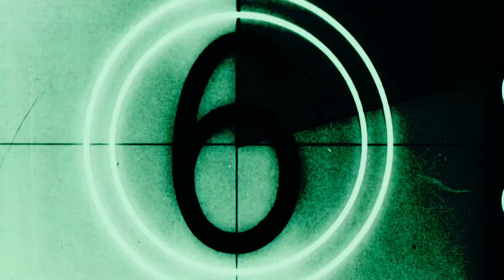No Time ft. Mellybaby (Official music video)